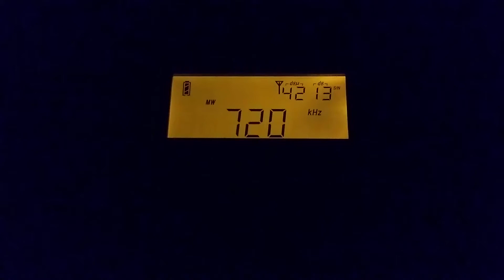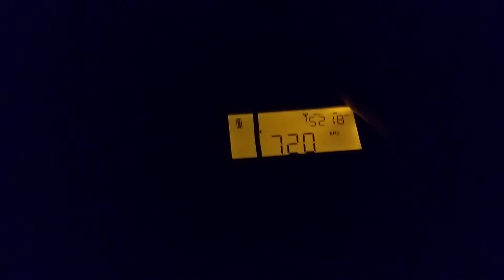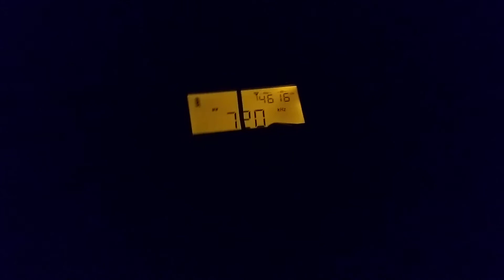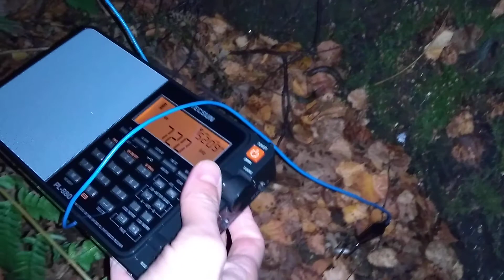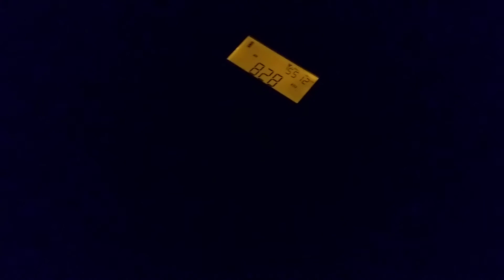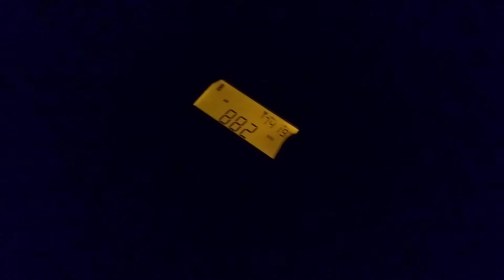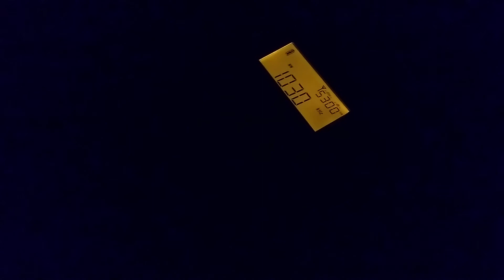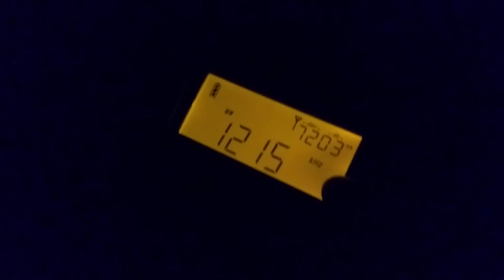Medium wave and wire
When it's dark, quiet in the forest and fun begins.